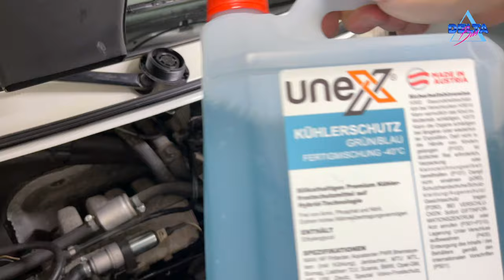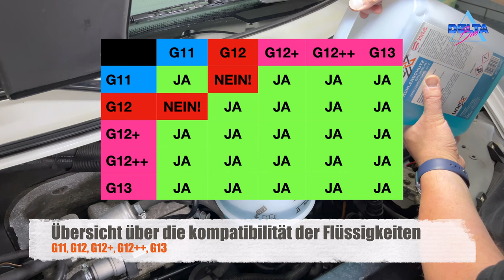VW T4 | Ausgleichsbehälter tauschen, ohne das komplette Kühlwasser abzulassen in 10 Minuten!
Nachtrag zum Thema, welches Kühlmittel kommt nun in den VW T4, wenn doch alles abgelassen wurde:

Vorab, danke für den Beitrag von @Bastler93

Ab 1995 wurde seitens VW die bis dahin geltende Norm VW TL 774 C (G11, blau-grün) durch die neue Norm VW TL 774 D (G12, rot) ersetzt. Wenn Du ein neues Kühlmittel brauchst, dann ist das nahezu überall erhältliche G12+ die richtige Wahl.

Etwas Hintergrund zur Änderung der Kühlmittel. Durch die Umstellung wollte man das Silikat aus Umweltschutzgründen aus dem Kühlmittel entfernen und den Korrosionsschutz durch organische Säuren sicherstellen.

Leider war es so, dass einige die alte G11 mit der neuen G12 gemischt haben (auch weil bei der Umstellung auf das neue Kühlmittel in den Werkstätten die Motoren und Kühler nicht peinlich genau gespült wurden) und es zu Ausflockungen und somit zu Verstopfungen gekommen ist. Einfach, weil die beiden Kühlmittel nicht mischbar waren. Weil es dadurch aber zu Motorschäden gekommen ist, musste VW reagieren und ersetzte das problematische G12 durch das mit G11 mischbare G12+ (VW TL 774 F). Das G12+ ist auch silikatfrei und basiert auf dem Korrosionsschutz mittels organischer Säuren (OAT - organic acid technology).

Nebenbei ist es heute quasi der Industriestandard, denn viele andere Hersteller verwenden ein Kühlmittel, das dem G12+ entspricht, auch wenn es anders eingefärbt ist (bei Renault z.B. heißt das Mittel Glaceol RX Typ D und ist gelb-grün. Deshalb nie nach der Farbe des Kühlmittels gehen, sondern immer nach der Freigabe des Herstellers!). 2005 wurde dann von VW G12++ eingeführt (VW TL 774 G). Das ist ein verbessertes G12+. Immer noch silikatfrei und auf OAT-basierend, aber es sollte eine höhere Kühlleistung haben und für eine Lebensdauerfüllung geeignet sein. 2012 wurde dann das violette G13 (VW TL 774 J) eingeführt.

Die Unterschiede zu G11, G12, G12+ und G12++ sind die, dass zum einen G13 nicht mehr wie alle Vorgänger auf Glycolbasis hergestellt ist, sondern auf Glycerinbasis. Wieder aus Umweltschutzgründen. Zum anderen sind nun wieder Silikate für den Korrosionsschutz enthalten. Dazu sollte es mischbar mit allen Vorgängern sein. Leider entpuppte sich die Glycerinbasis als nicht so glückliche Wahl, denn auch dieses als Lebensdauerfüllung konzipierte Kühlmittel neigt nach einigen Jahren zum Verklumpen und Zusetzen der Kühler.

Nebenbei gab es anscheinend auch, v.a. bei den Dieselmotoren, Probleme mit Korrosion im Kühlsystem. Deshalb wurde G13 wieder eingestellt und seit 2019 heiß der Nachfolger nun G12evo (VW TL 774 L). Dieser ist nun wieder auf Glycolbasis und hat wie das eingestellte G13, neben den OAT einen Silikatzusatz als Korossionsschutz. Übrigens, von Lebensdauerfüllungen ist nun auch nicht mehr die Rede.

UNTERSTÜTZUNG:
Dir gefallen meine Projekte, dann kannst Du mich gern über PayPalMe
Unterstützen. Du entscheidest, was es Dir Wert ist.

WUNSCHLISTE:
Meine Amazon Wunschliste: